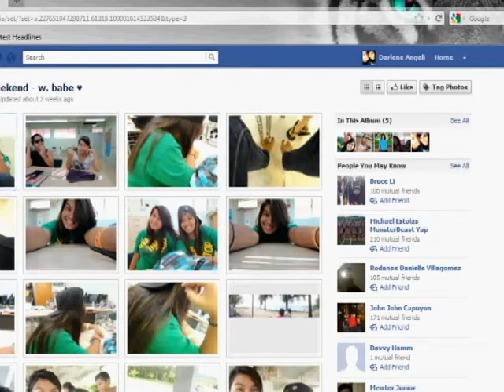Nobody Music Video Cover Teaser Trailer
This is OTTDC's music video cover teaser trailer to Nobody by Stevie Hoang.